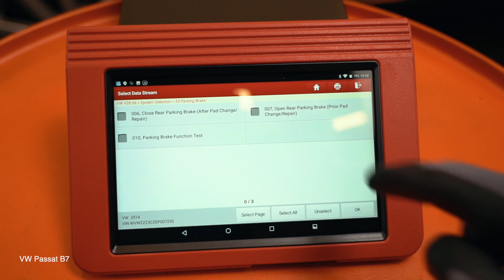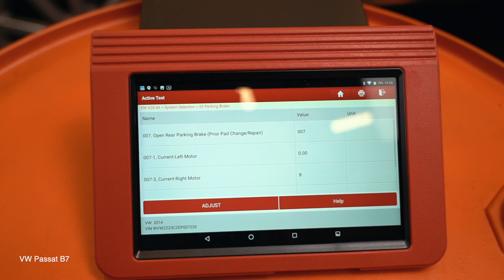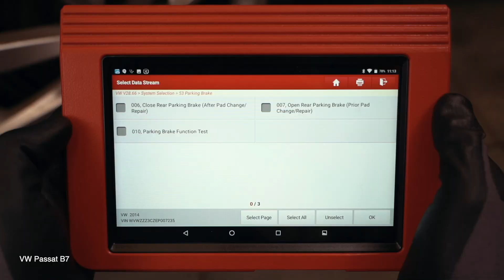Wie VW PASSAT B7 Limousine Bremsbeläge hinten wechseln [AUTODOC TUTORIAL]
Wie VOLKSWAGEN PASSAT 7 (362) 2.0 Limousine 2010–2014 Bremsbeläge hinten wechseln [AUTODOC TUTORIAL]

Bremsbeläge an AUDI A3 Schrägheck (8P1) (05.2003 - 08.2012) / SEAT Leon II Schrägheck (1P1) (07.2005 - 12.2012) / SKODA Octavia II Combi (1Z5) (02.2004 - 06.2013) / VW Jetta Mk6 (162, 163, AV3, AV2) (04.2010 - ...) Fahrzeugen, werden stets nach demselben Muster ersetzt. Es kann jedoch aufgrund spezifischer Merkmale des Fahrzeugdesigns kleinere Unterschiede geben.

⚡ Alle Video- und PDF-Tutorials für den Austausch von VOLKSWAGEN PASSAT-Teilen: herunterladen und ansehen im AUTODOC CLUB

0:00 — VW PASSAT B7– Bremsbeläge: Schritt-für-Schritt-Tutorial zum Austausch
0:39 — Schließen Sie das Diagnosegerät an.
1:27 — Schrauben Sie die Radbolzen heraus.
2:14 — Entfernen Sie die Bremsbeläge.
3:00 — Bauen Sie die neuen Bremsbeläge ein.
3:39 — Installieren Sie den Bremssattel und fixieren Sie diesen.
4:30 — Schrauben Sie die Radbolzen fest.
5:15 — Schrauben Sie die Kappe des Ausgleichsbehälters für die Bremsflüssigkeit fest.